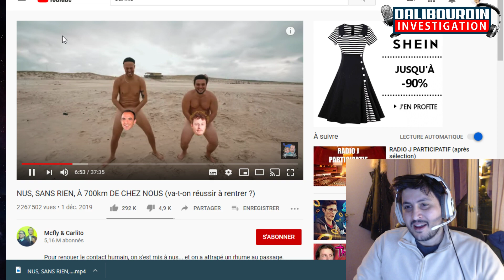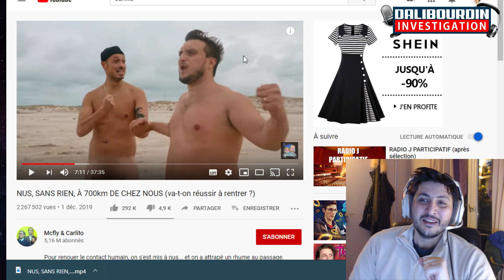FLASH INFO : Carlito montre son zgeg en direct sur youtube sans floutage !!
Petite expérience social, et un peu de douceur dans ce monde de brute.

Peut être la vidéo la plus putaclick de la playlist effectivement... Mais quelle grosse poilade.

Carlito dévoile au monde son zgeg... et rejoint la longue liste des youtuber qui "n'ont pas fait exprès" de la montrer...

Haha, a quand mon tour ? x)